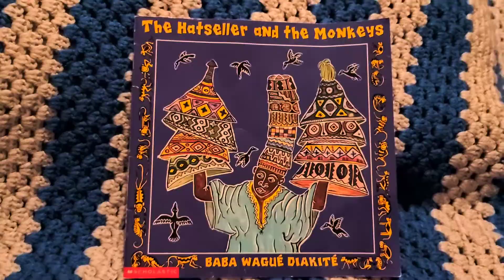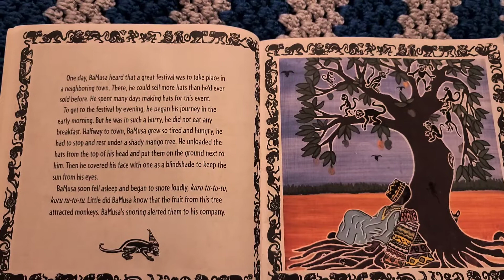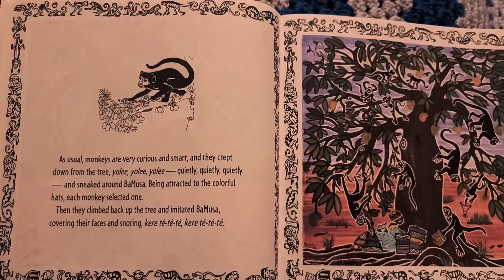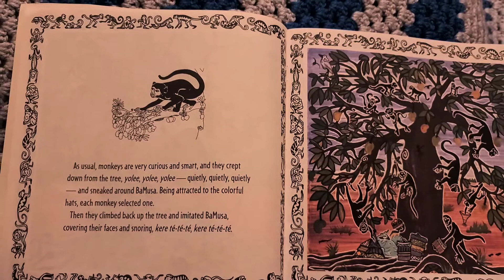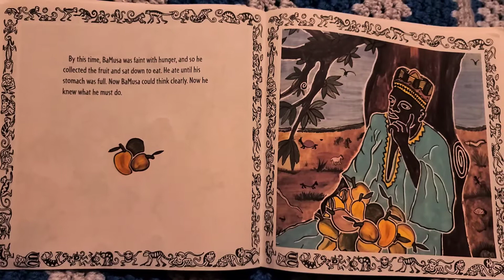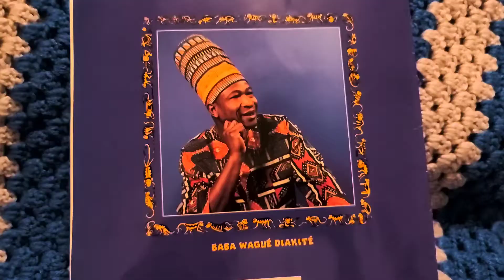The Hatseller and the Monkeys by Baba Wague Diakite